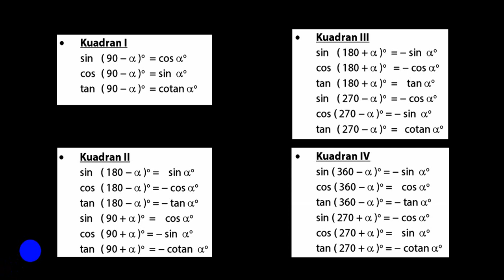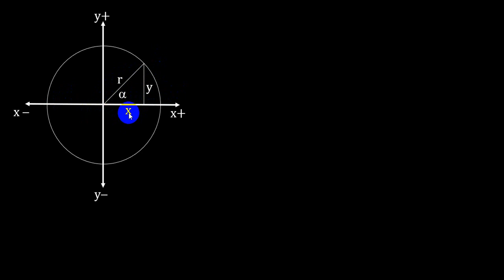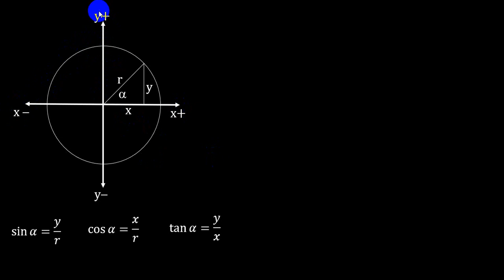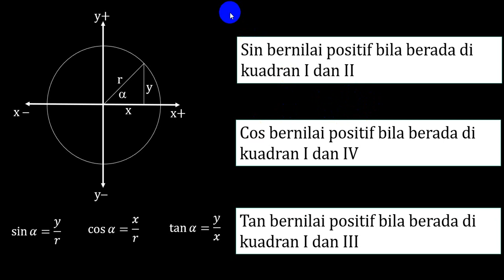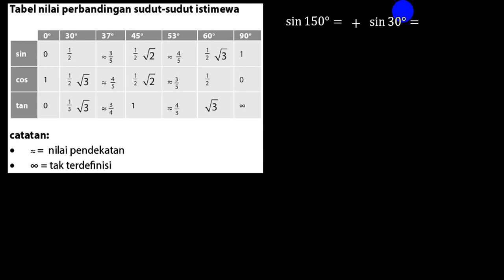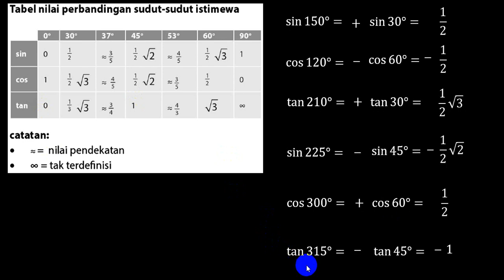MATEMATIKA TANPA RUMUS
Rumus matematika trigonometri merupakan materi yang sarat dengan rumus, hingga sangat menyulitkan. Namun jangan khawatir. Di video pembelajaran ini, saya akan tunjukkan trigonometri anti pusing, yaitu menentukan nilai perbandingan trigonometri baik sin, cos atau tan tanpa menggunakan rumus. Untuk menentukan nilai sin, cos dan tan gak perlu pake rumus